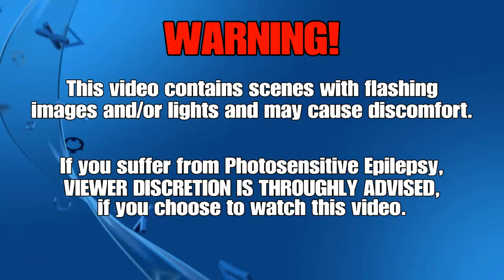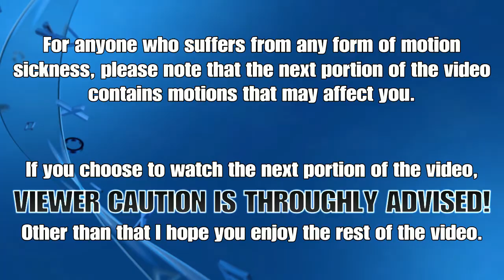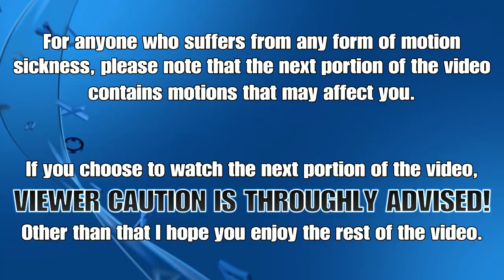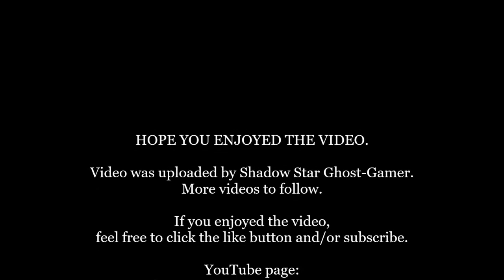Sega Mega Drive Classics/ Sega Genesis Classics: Sonic The Hedgehog: Spring Yard Zone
Here is my third game play video for my run through of Sonic The Hedgehog 1 from the Sega Mega Drive Classics game. I hope you enjoy.

Developer: Sega, D3T Ltd
Publisher: Sega
Platform: PS4
Genre: Compilation
Mode: Single-player
Uploader: SHAREfactory™

Music licensed to YouTube by:
- CMRRA
- Walt Disney Music Company (Publishing)
- PEDL
- LatinAutor
- Warner Chappell
- BMI (Broadcast Music Inc.)
- UMPI
- UNIAO BRASILEIRA DE EDITORAS DE MUSICA (UBEM)
- Warner Chappell
- LatinAutor
- UMPG
- LatinAutor